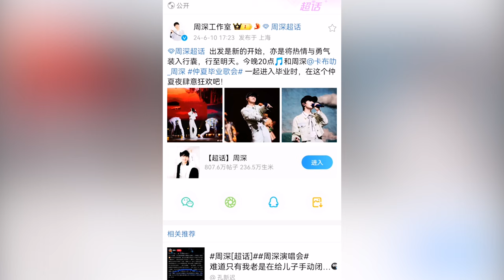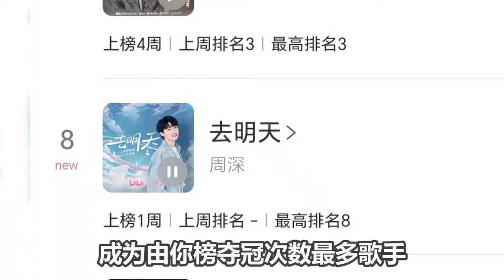【周深】周深B站毕业歌会下班又赶场抖音仲夏毕业歌会！毕业歌会深深很感人的一段talk！听着听着就泪流满面！